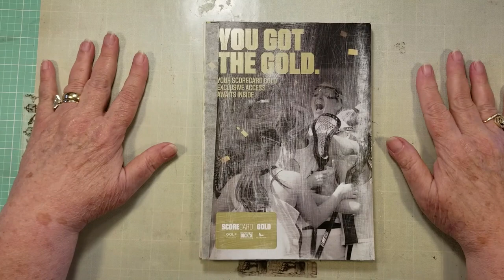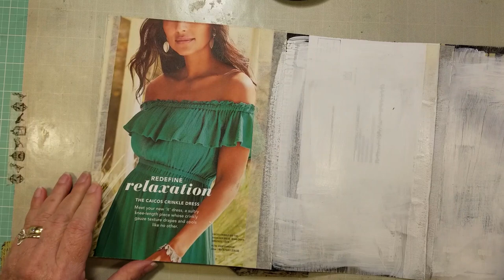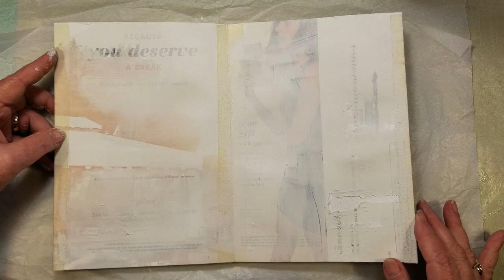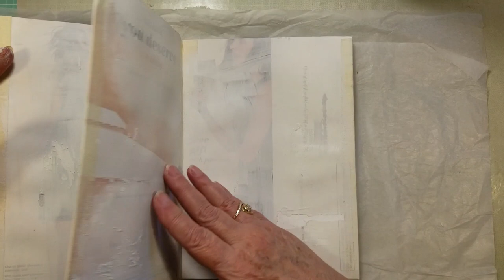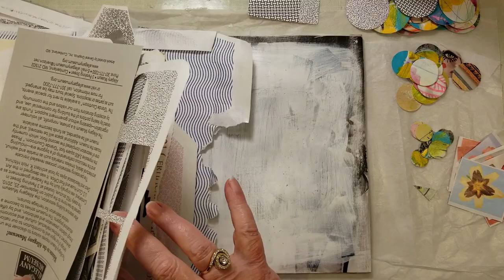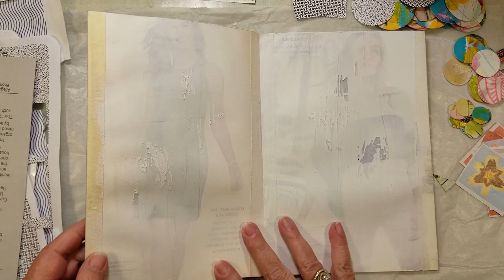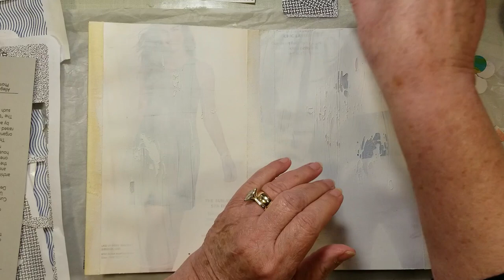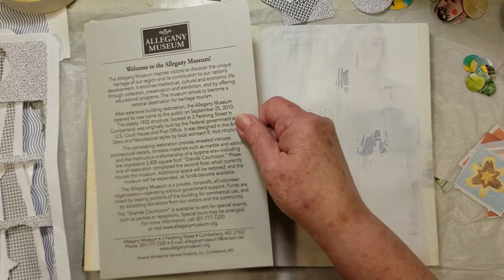Collage/Mixed Media| Waste Not Wednesday #7| Concertina Journal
collage collageartjournal mixedmediacollage abstractcollage wastenotwednesday concertinajournalWelcome to Waste Not Wednesday, an Eco Art Collage series that stems from a challenge from two of my subscribers. Named after a proverb from the 1700's, "Waste Not, Want Not," Waste Not Wednesdays is a weekly collage tutorial that explores Eco Art Collage. Using only junk mail, items and objects that would normally be discarded, trashed, or scrapped, to create collages, junk mail art journals and junk mail folios is not only creative, but an ecological way to create Gems from Junk.
I invite you to join my NEW Facebook Group where you can post examples of your artwork, make comments, support and mentor others, see sneak peeks, and find FREE files to download for your artwork!